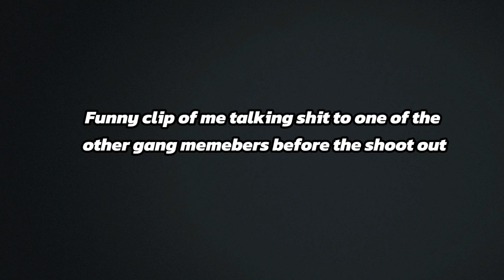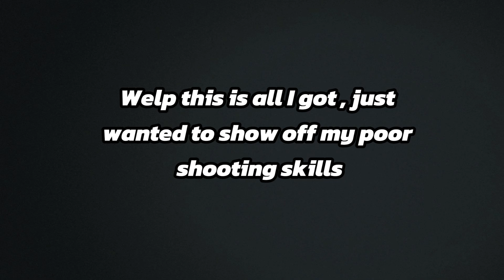SO I GOT INTO A SHOOTOUT.......